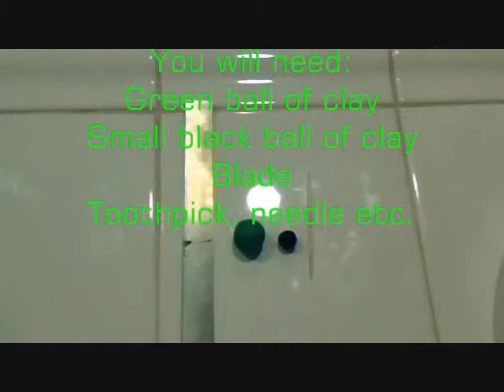Polymer clay Creeper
Have a friend who's in love with minecraft? Then give them this cute creeper charm based on the mobs from the game!